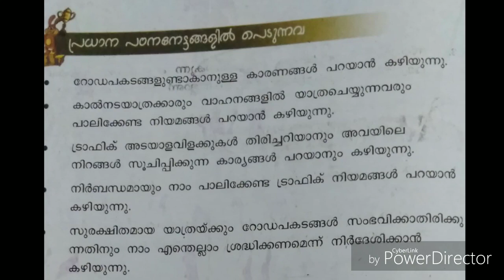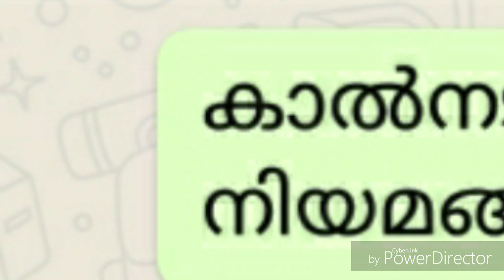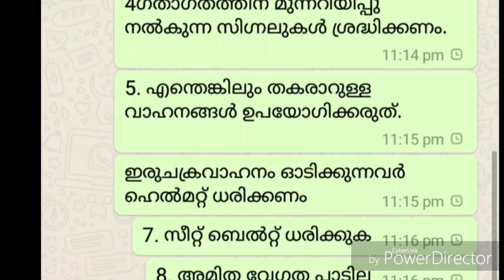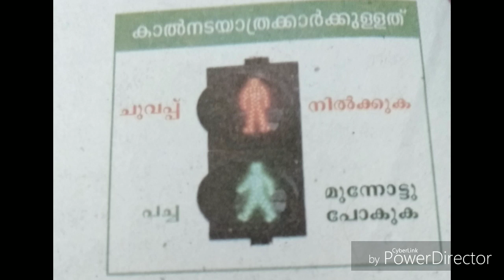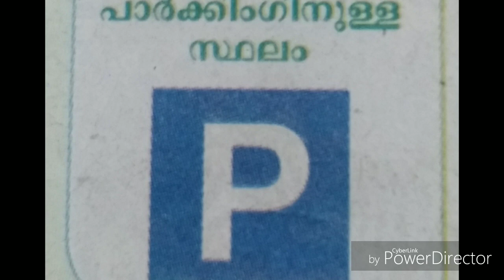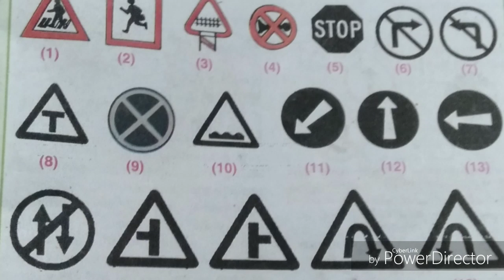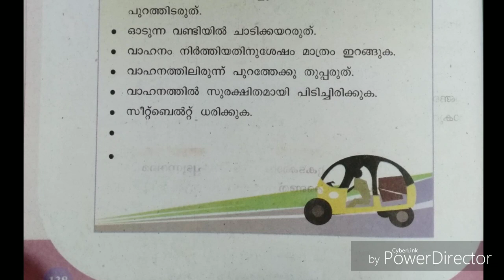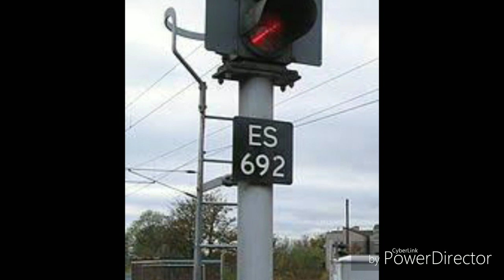STD 3 EVS safe journey. Part I സുരക്ഷിത യാത്ര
സുരക്ഷിത യാത്ര STD 3 EVS